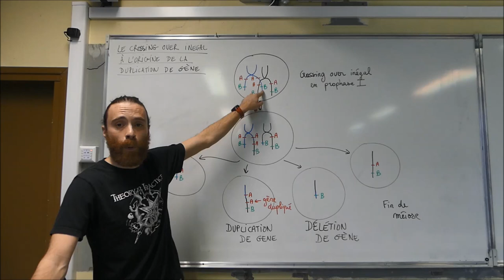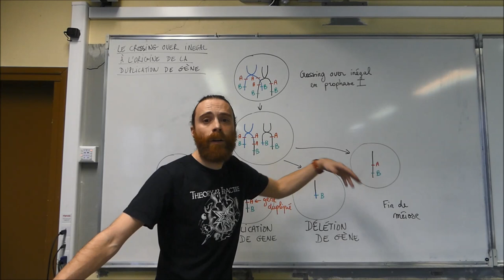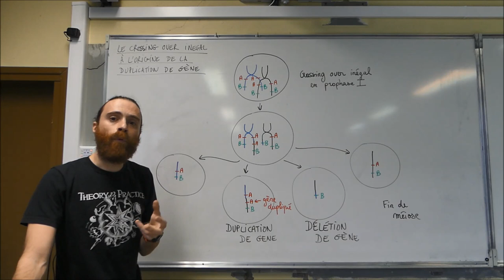Crossing over inégal et duplication de gène - SVT - Terminale